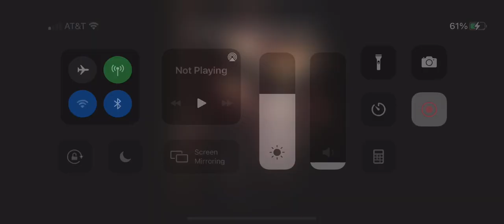What Do You Think Of This Movie? #1210